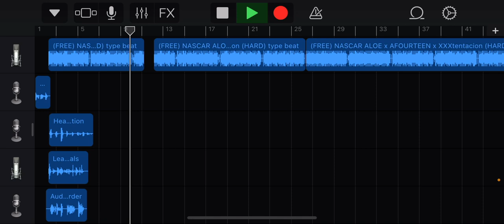October 11, 2021